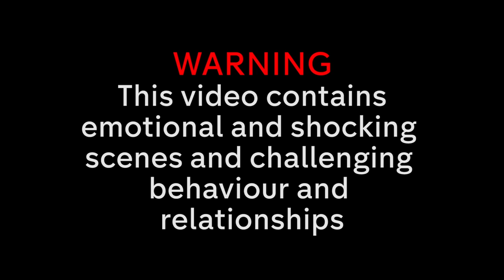Ackley Bridge Series 3 Recap | Devastating Accidents, Affairs, Arrests and More Dramatic Moments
Catch up on the most dramatic Ackley Bridge moments from series 3!